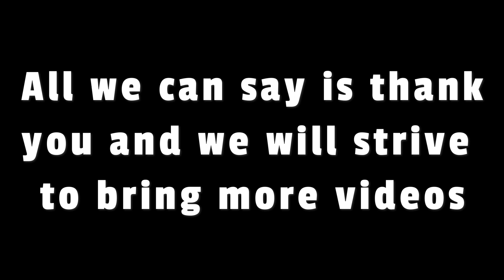300 Subscribers! (Thank you)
That is insane and we couldn't be more grateful! We will strive to continue making content true to ourselves and just thank you